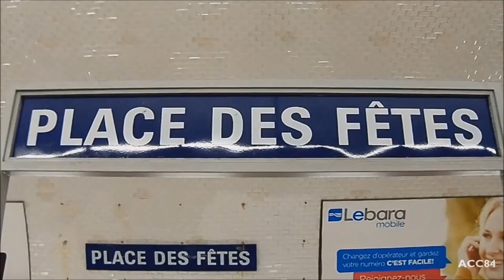Place des Fêtes | Ligne 7 bis : Métro de Paris ( RATP MF88 ) [2015]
Station de Place des Fêtes de la ligne 7 bis du métro de Paris. RATP MF88 trains.

- Station ouverte en Janvier 1911.
- Correspondance avec la ligne 11 du métro.
- La station est située entre les stations de Botzaris et Pré-Saint-Gervais, appartient a le 19e arrondissement.

Music

ACC84 (2015)